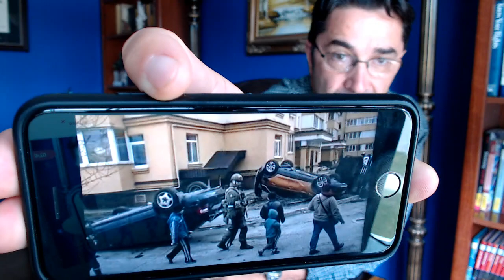Manipulatory Media Pictures? An analysis of some Ukraine war pictures and not only.